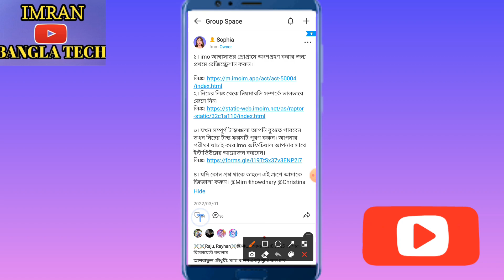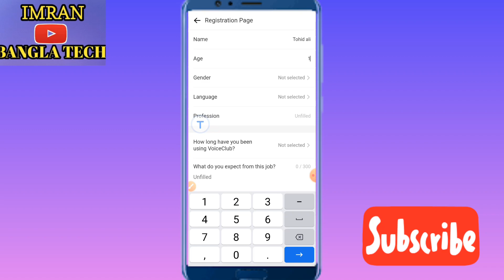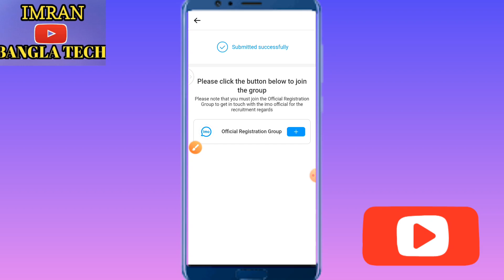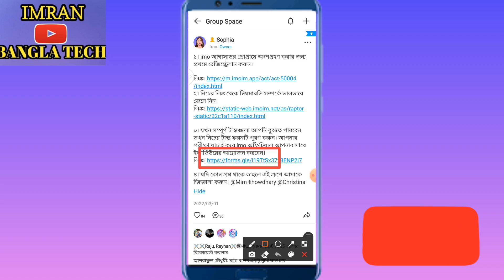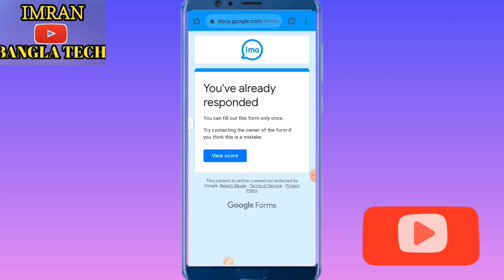how to imo official asictent ..imo official asictent news ..imo official